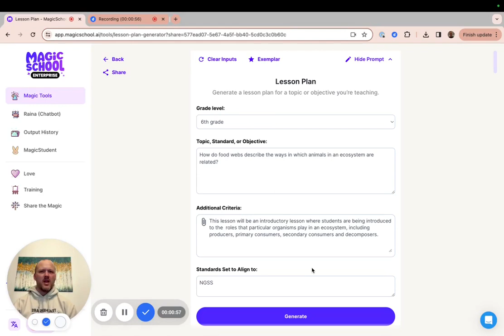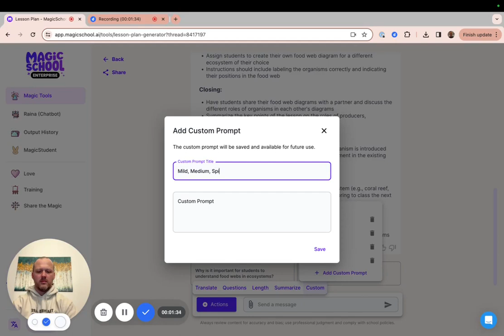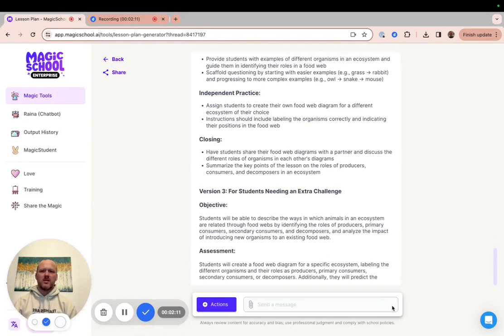Creating Custom Prompts in MagicSchool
Here is a quick demonstration of how you can create a Custom Prompt in MagicSchool so that you can save and use that prompt across all the MagicSchool tools.